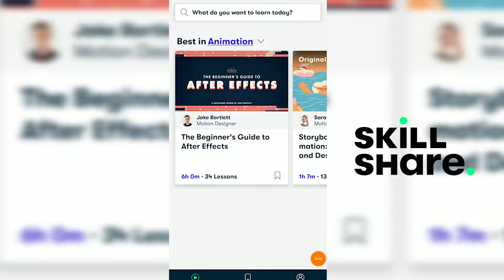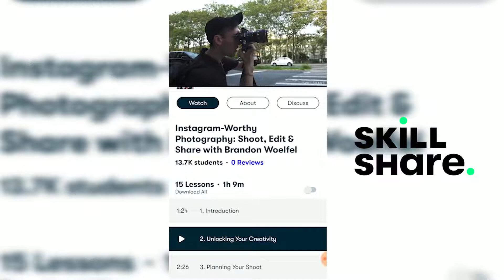1950s Weird Food Products Put to the Taste Test! (Strange)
AUTHOR'S COMMENTS

Thank you guys for watching! I hope you enjoyed me trying strange looking food from the 1950s. These are all things you would find at a get-together and I'm pretty sure whoever brought the Lime Tuna Jello was never invited back again LOL What looked the yummiest to you?

🍌 About Alphorias:
Do you love food? Let's explore food together. Here we will explore random food blogs, desserts, different food recipes, low calorie meals and all sorts of crazy food challenges. Keep discovering food!
Welcome to the official Alphorias Food Channel!